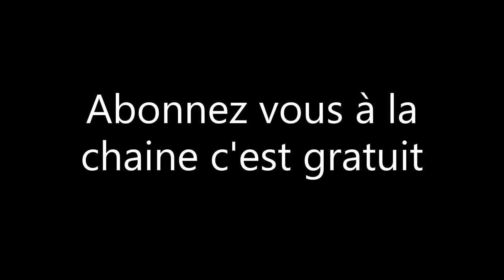mon future projet pour la DT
Unboxing de chez Yamaha France et projet à venir pour la DT